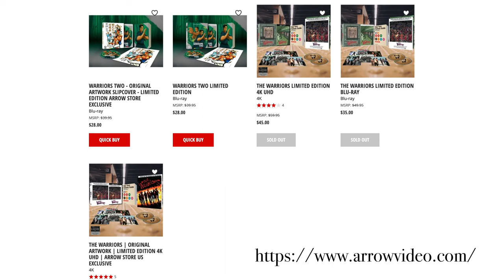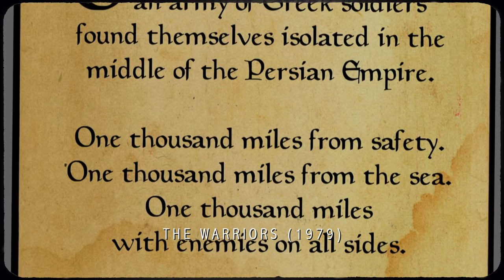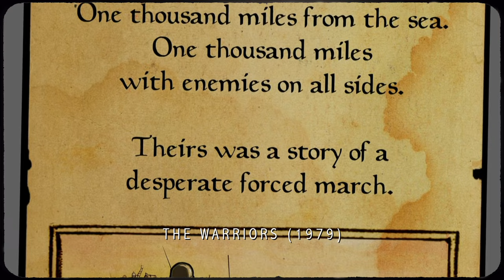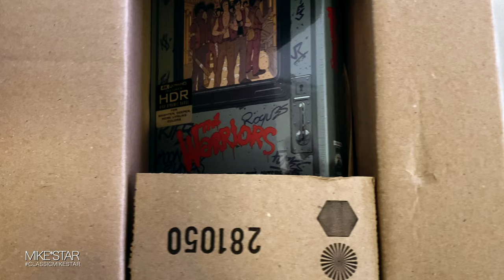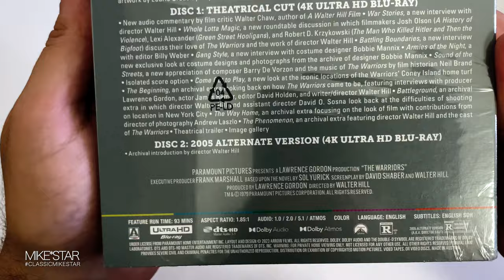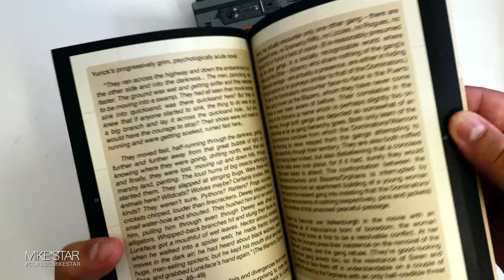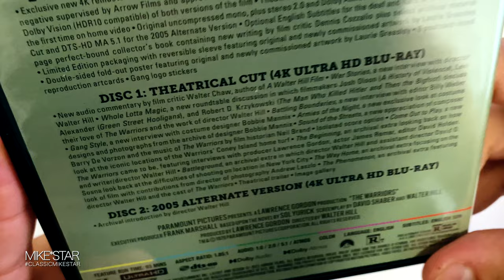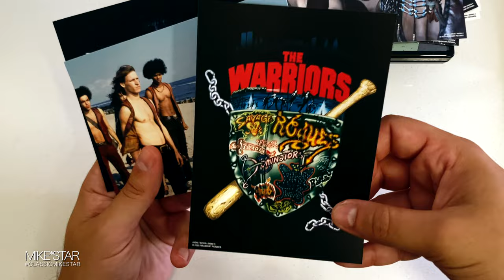A Visual Masterpiece: The Warriors 4K Review and Impressions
A high-quality, ultra informative, Review/Unboxing of the brand new 4K Ultra HD release by: Arrow Video, of the Walter Hill action packed, classic "The Warriors" from 1979, based on the novel of the same title by: Sol Yurick (R.I.P).
CHAPTERS OF THIS VIDEO.
00:00 - START
00:49 - AUDIO/VISUALS RATING
02:30 - CAST & CREW
02:54 - PRODUCTION/RECEPTION
03:15 - MOVIE RATING
04:08 - SYNOPSIS
04:56 - UNBOXING
10:26 - OUTRO

LINK TO DIRT CHEAP REGION FREE BLU-RAY PLAYER -

STAY UPDATED.

MIKE*STAR

M*S